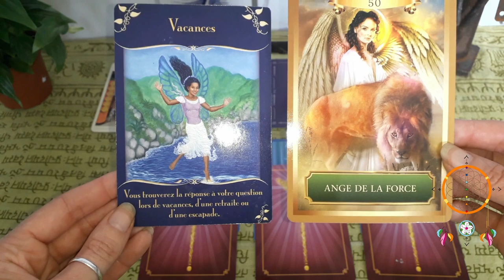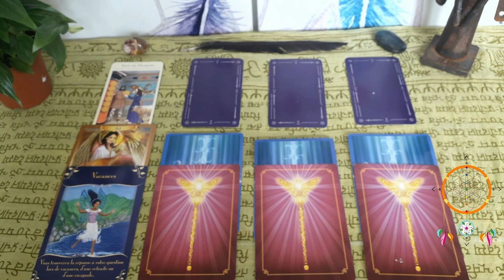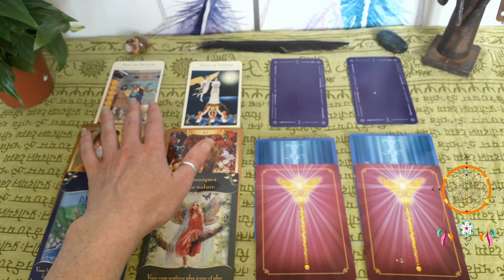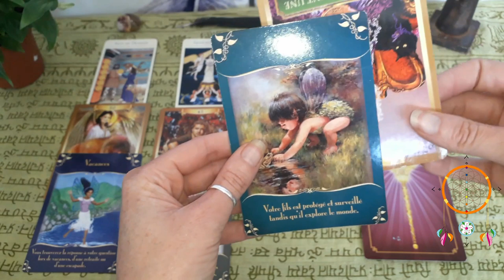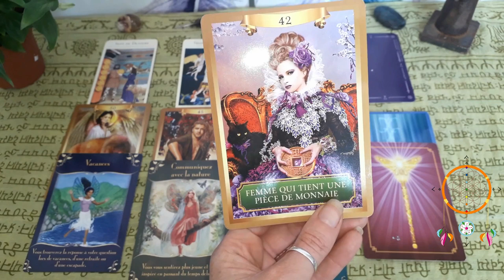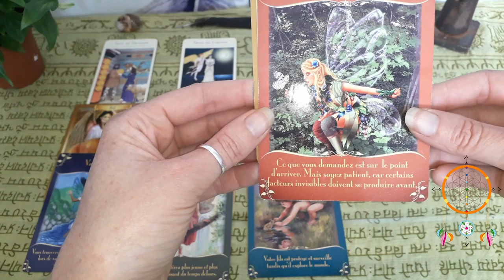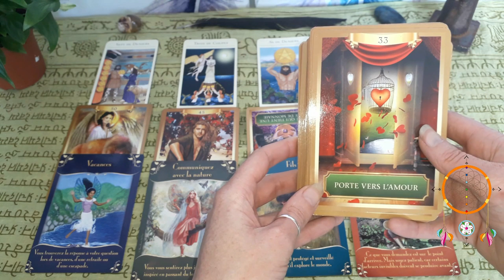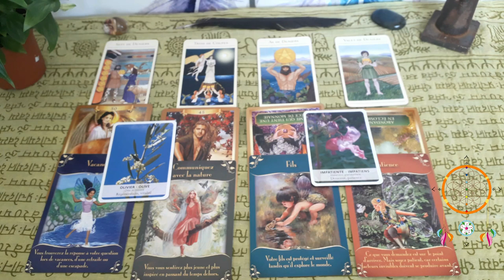Guidance Capricorne Juillet-Août 2019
Namasté